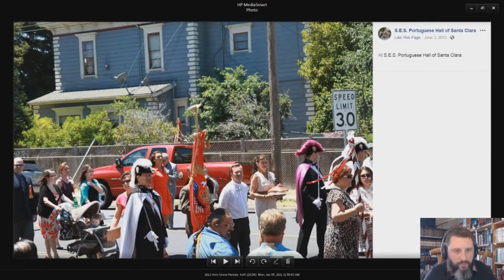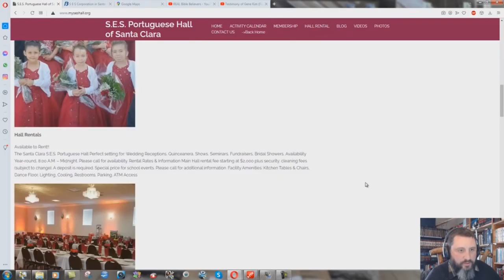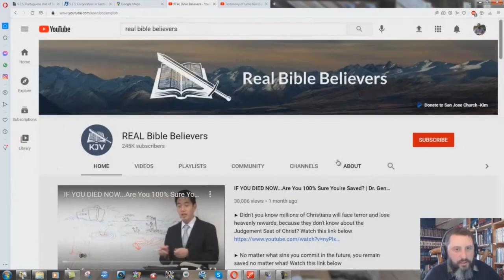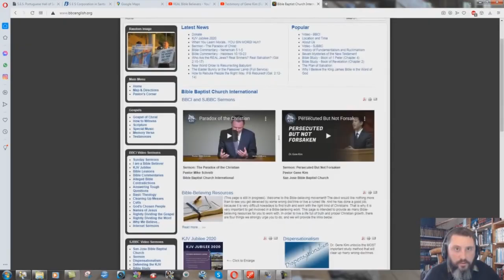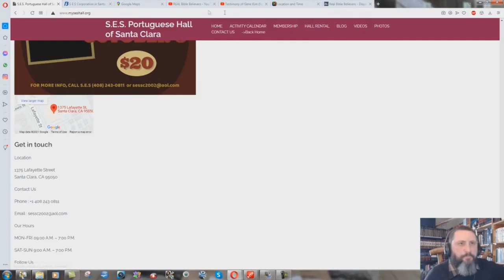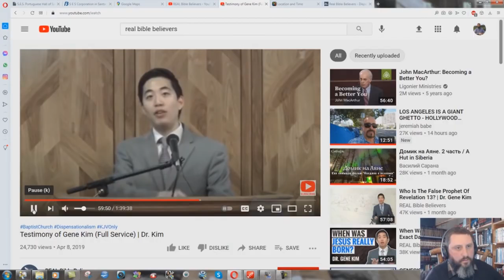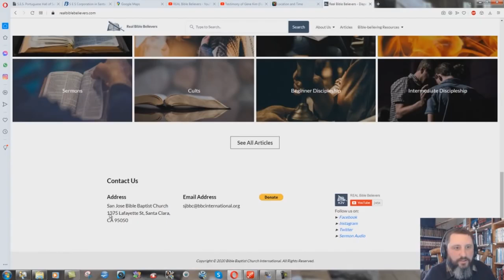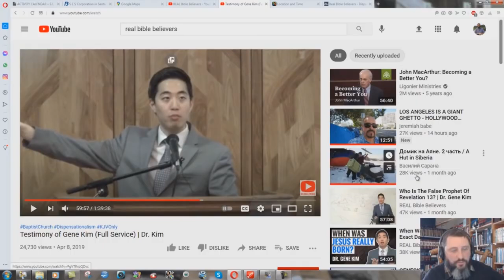A Very Interesting Catholic CULT In Santa Clara California - Bryan Denlinger